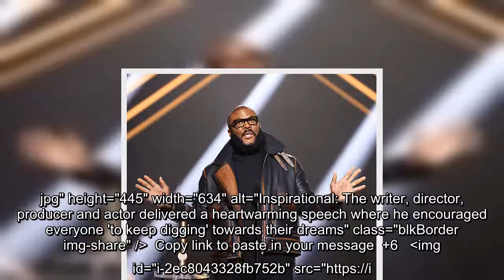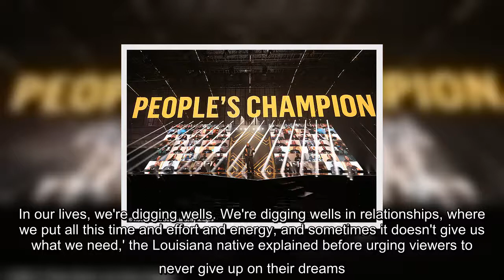Tyler Perry shares message of hope as he accepts People's Champion Award at People's Choice Awards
Tyler Perry received the People's Champion Award at the 2020 E! People's Choice Awards on Sunday for his work in entertainment and charitable organizations, among others.With so many people hurting in the wake of the COVID-19 pandemic, the writer, director, producer and actor delivered a heartwarming speech where he encouraged everyone 'to keep digging' towards their dreams. 'I'm so inspired and moved by this moment. I'm grateful,' the Hollywood mogul began live from the Barker Hangar in Santa Monica, while surrounded by video screens of people watching at home.   +6 img id="i-28bc0d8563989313" src=" height="560" width="634" alt="" class="blkBorder img-share" / Copy link to paste in your message 'When I think about all these people, these underdogs, some former prisoners in jail for 20 years, one in jail for seven, they always inspire me,' the 51-year-old said after he was surprised by his Tyler Pe ...